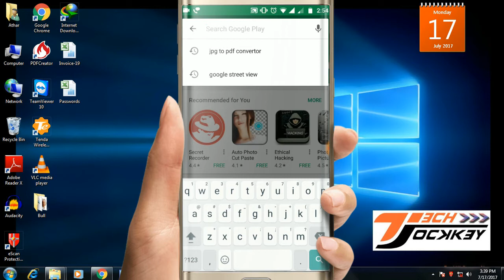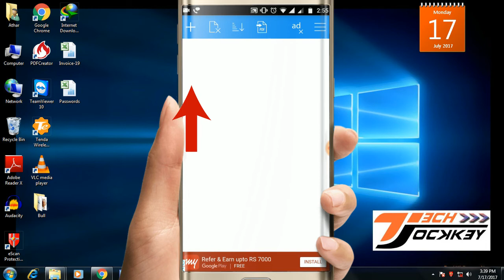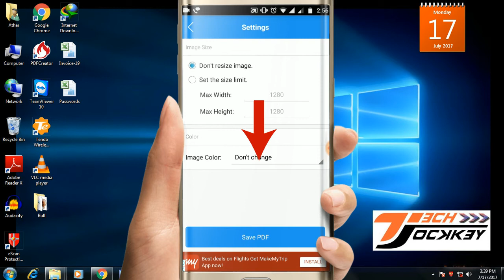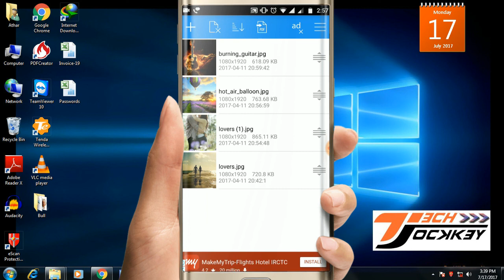मोबाईल में PDF फाईल कैसे बनाये ? How to create PDF file in mobile phone in hindi Tech Jockkey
HOW TO CONVERT JPG Image into PDF File in Mobile Phone Hindi or how to create an image into PDF

Friends in this video i have share a method with you for how to make a pdf file from any jpg or jpeg image into your mobile phone.

you have to install an app with name "Image to PDF converter" from google play store to do this task.

i hope this trick will helpful for you and you will get that how can we convert an image into PDF file.

now you can know that how pdf converter or pdf creator works in mobile.  as well as you have to know about PDF Reader.

pdf converter for mobile Pdf Creator for JPG Image